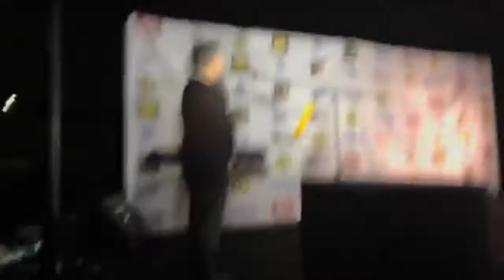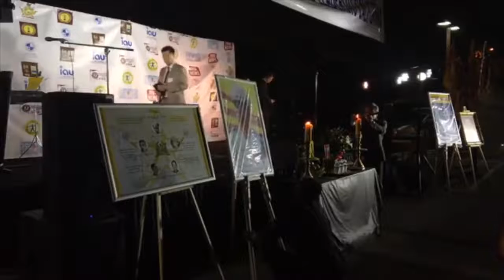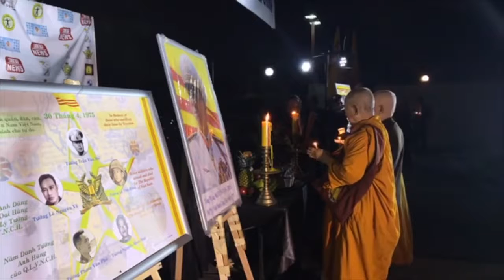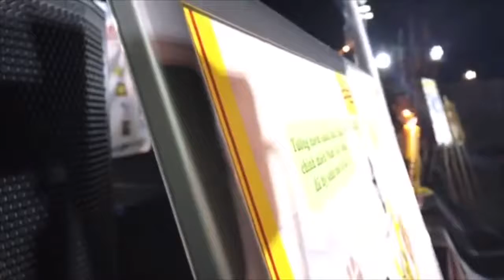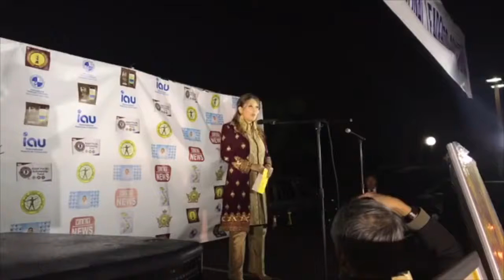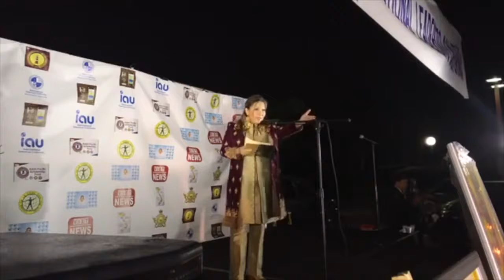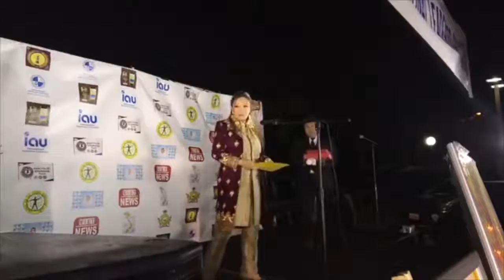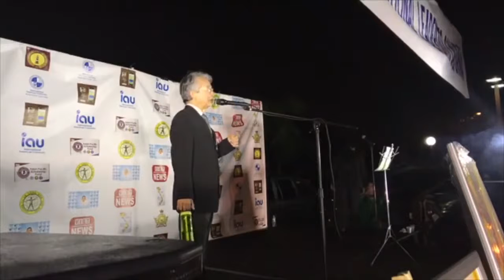HỘI NGHỊ LIÊN HIỆP HỘI ĐỒNG QUỐC DÂN VIỆT NAM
Toàn thể đồng bào quốc nội và hải ngoại hãy ủng hộ Liên Hiệp Hội Đồng Quốc Dân Việt Nam.